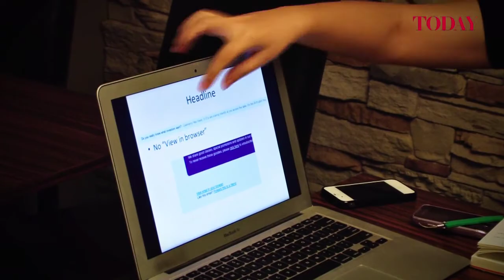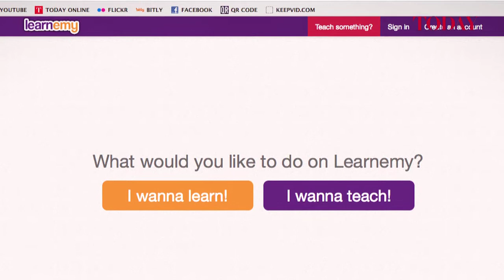National Day Special: TODAY talks to Elisha Tan, the CEO of Learnemy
Thanks to the Internet, the young today are making a difference, proving they are apathetic no more.

TODAY talks to Elisha Tan, the CEO of Learnemy, an online training portal which links people looking to learn, with people looking to teach them.